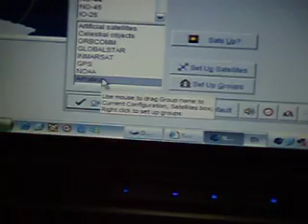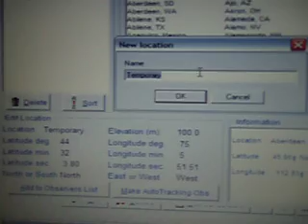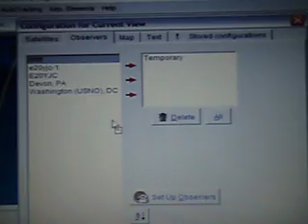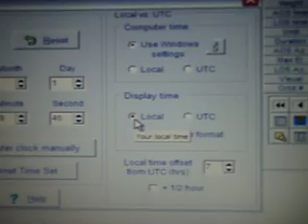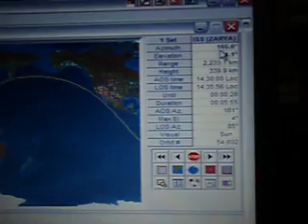Nova Setup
Setup Nova For Windows